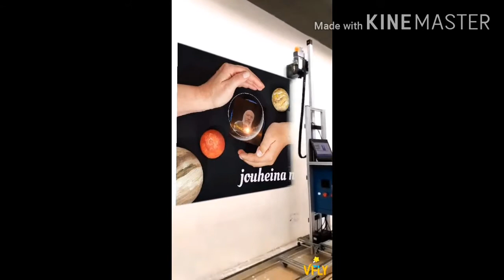ما ماملكت أيمان أرباب المال في البر والبحر والجو العد العكسي 3